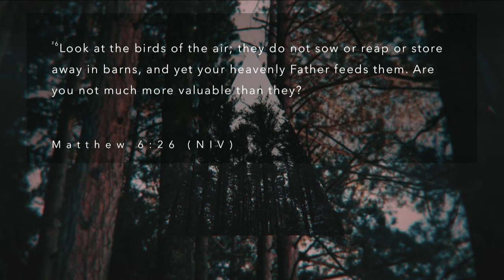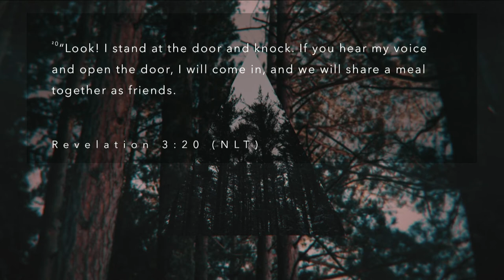Guest Ministers, Kevin and Susan Fletcher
12/22/19 | Guest Ministers, Kevin Fletcher